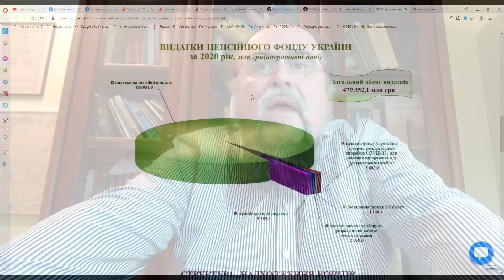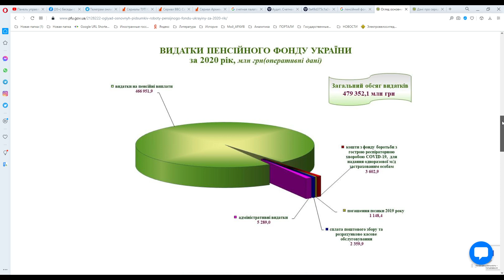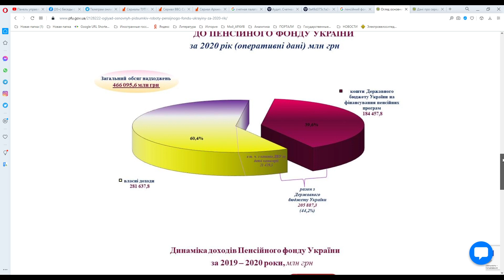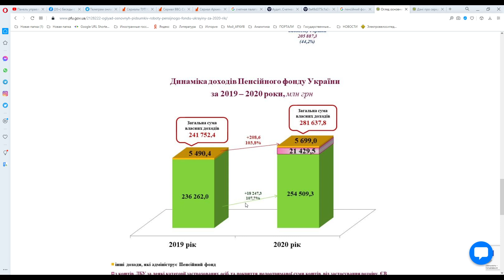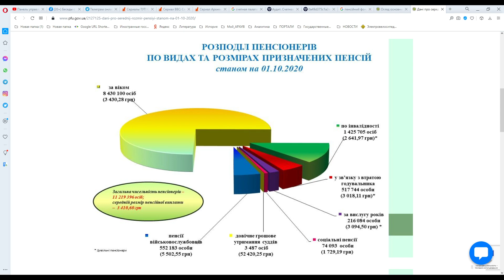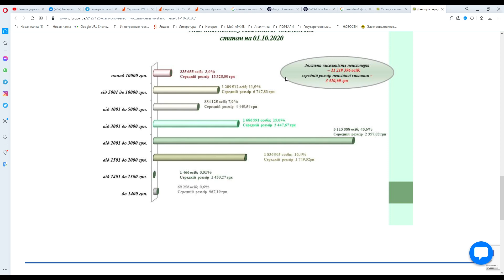Хватил в Украине денег на пенсию. УГАДАЙТЕ С ПЕРВОГО РАЗА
Это данные за 2020 год о Пенсионном фонде Украины.
Сколько собрали доходов в Пенсионный фонд Украины за 2020 год
Какой дефицит Пенсионного фонда Украины
Средний размер пенсии в 2020 году в Украине
Сколько в Украине пенсионеров получают пенсию больше 57 тыс. грн
Сколько украинцев получают среднюю пенсию в Украине
Почему некоторые украинцы получают пенсию в два раза больше, чем средняя
Почему в Украине, есть украинцы которые получают пенсию меньше 2 тыс. грн